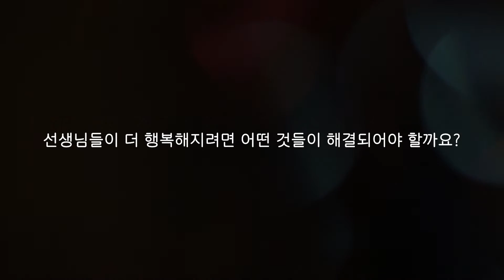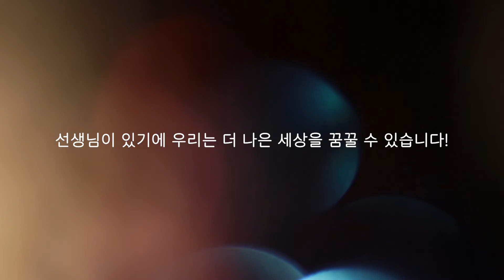만약 세상에 선생님이 없다면 우린 어떻게 될까요? | 키드키즈 | 스승의날 | KIDKIDS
만약 세상에 선생님이 없다면 어떻게 될까요?

선생님이 계시기에 우리는 더 나은 세상을 배우고, 꿈꿀 수 있습니다!
키드키즈 홈페이지에서 풍부한 교육자료를 활용하세요!

Ⓒ EK Co., Ltd.